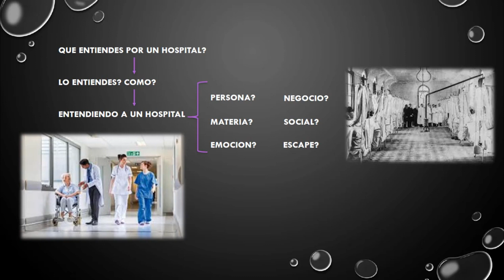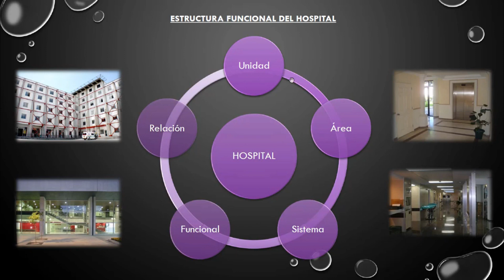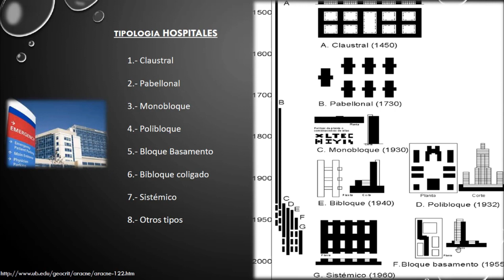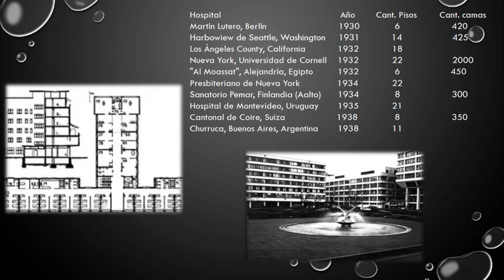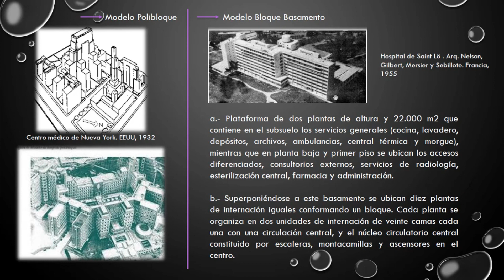Tipos de Hospitales según organización, a través de la historia